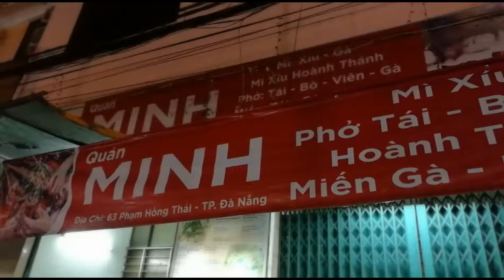Ăn gì ở Hội An và Đà Nẵng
Đến Hội An bạn nên dành một buổi tối để lang thang chợ đêm và sau đó là lên một quấn bar nào đó ngồi nha.

Đồ ăn đêm ở Hội An thì rất nhiều, ngoài các món truyền thống như Cao Lầu, Mỳ Quảng.v.v...có trong các tiệm nổi tiếng, thì bạn cũng nên thử đi bộ ra phố đêm để ăn đồ ăn vặt.

Món bạch tuộc nướng chấm với nước chấm ở đây cực ngon.

Phần sau của video là mình ăn miến ngan ơt Phạm Hồng Thái, Đà Nẵng.